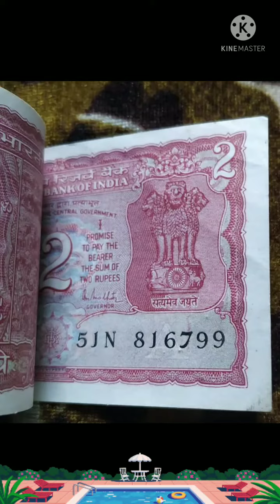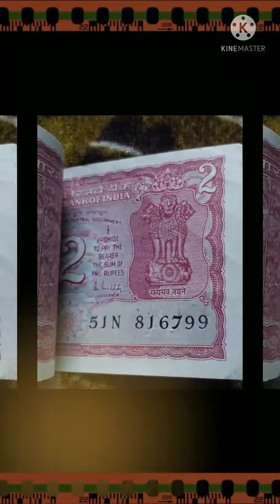मैं धारक को रुपए अदा करने का वचन देता हूं नोट पर एक क्यों लिखा होता है fact shorts#youtube